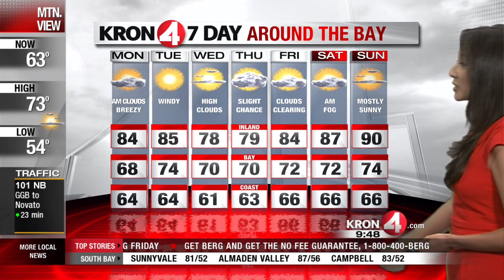Monday, June 23, Midday Weather